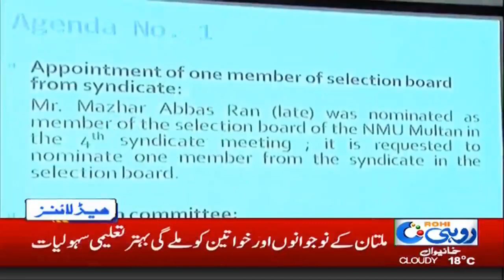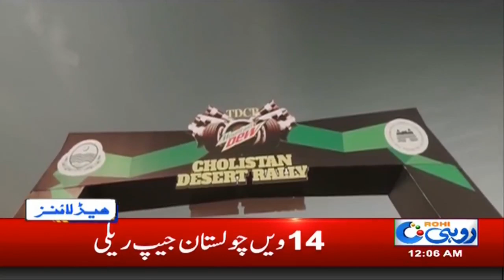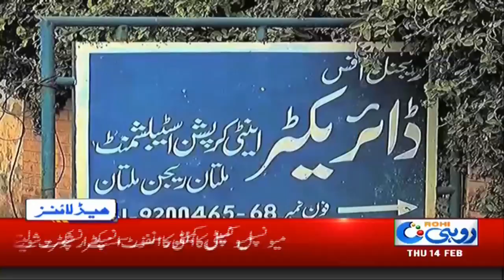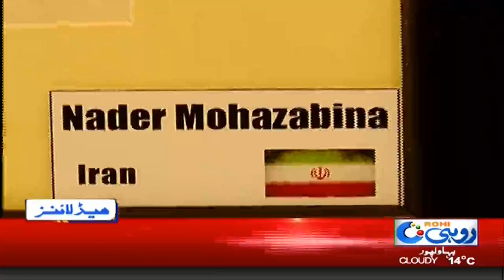News Headlines | 12:00 am | 14 Feb 2019 | Rohi